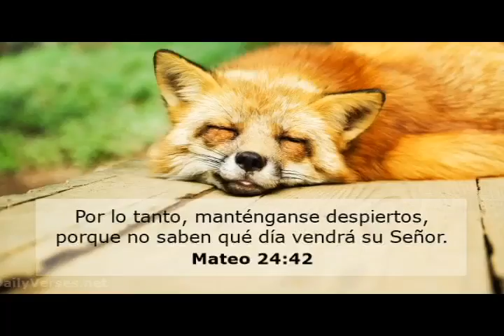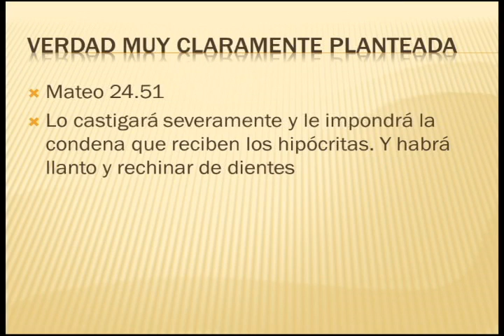Dos clases de siervos. El Fiel y El Malo. Mateo 24.42-51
Dos clases de siervos. El Fiel y El Malo. Mateo 24.42-51, REFLEXIONES POR KARINA MEREJO